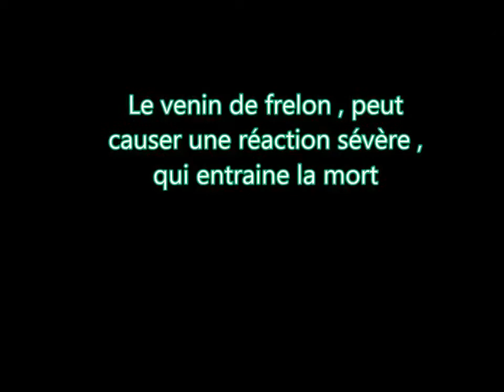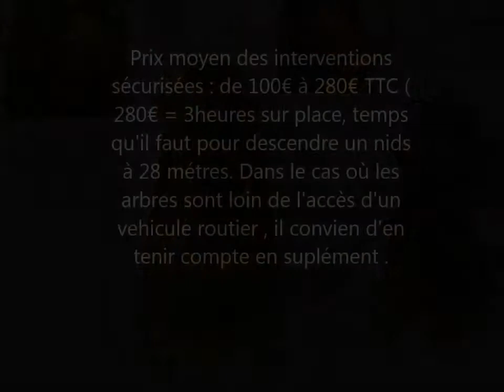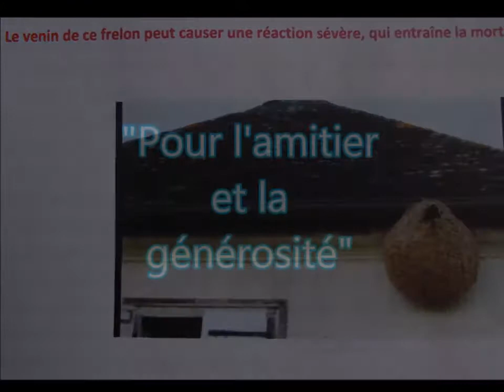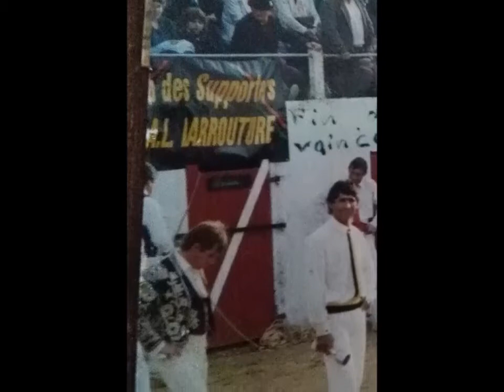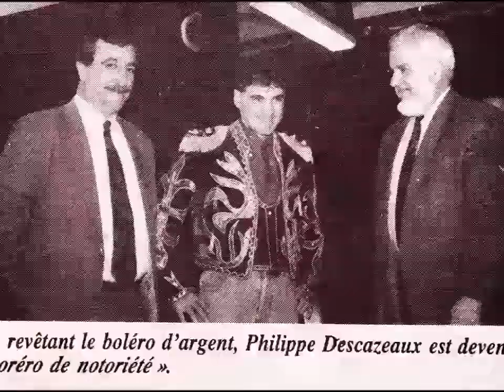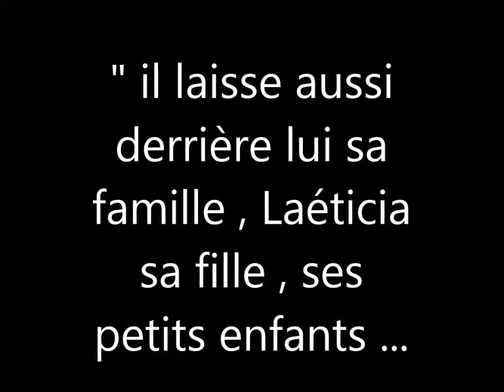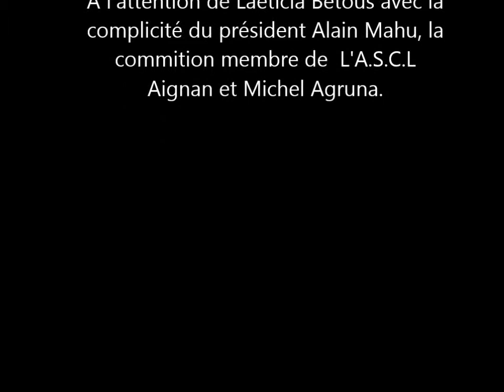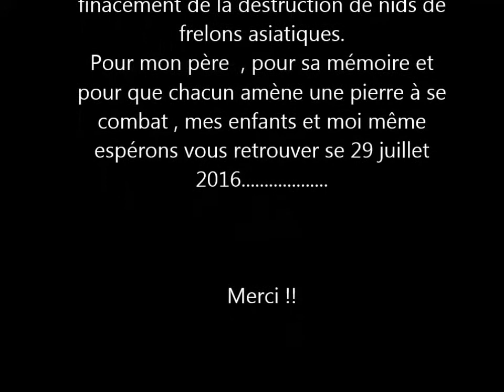josé bétous film homage en course Landaise !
Un grand hommage est organisé à Aignan en Armagnac pour Mr José Bétous connu dans le monde de la course Landaise qui se Fera le 29 juillet 2016 avec la Ganadéria DAL Larrouture et sa cuadrilla Chr.DUSSAU , repas poule au pot à partir de 18h30 puis une Grande Course Landaise en plaza "  Andé Ladoues " de Aignan sous réservation au 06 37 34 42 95 A.S.C.L AIGNAN en Armagnac ,  de belles et surprenantes surprise en piste Animation avec Ricao Bissiére Y Flamenco et bandas " Chicuelina "  de Nogaro ( Gers )  !